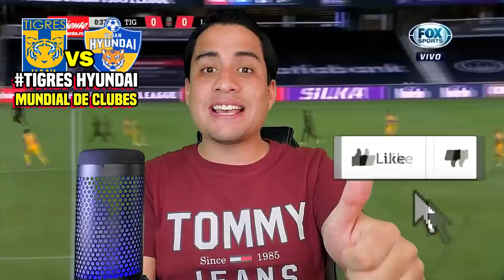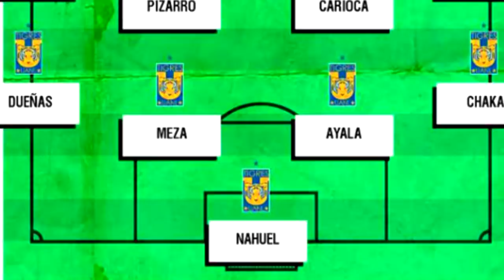🔴 En Vivo: Tigres vs Hyundai ⚽ Fox Sports Deportes | Alineaciones | ✅ Mundial de clubes 2021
Ver Tigres vs Ulsan Hyundai, Donde ver, en que canal ver, hora, día, en vivo, Tigres vs Hyundai Sábado 30 de Enero 2021, les dejo los canales con país y donde ver hoy el partido Tigres vs Ulsan Hyundai Jornada 4 de 17 Liga MX.

Tigres vs Ulsan Hyundai en vivo, donde ver Tigres vs Ulsan Hyundai, Tigres vs Ulsan Hyundai EN VIVO
Tigres vs Ulsan Hyundai  Mundial de clubes en vivo
Tigres vs Ulsan Hyundai mundial de clubes en directo,